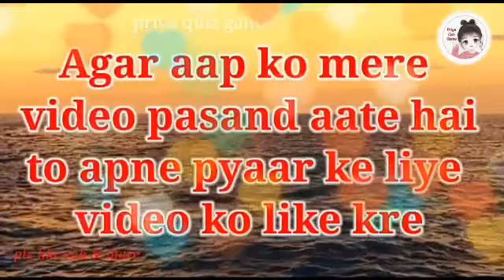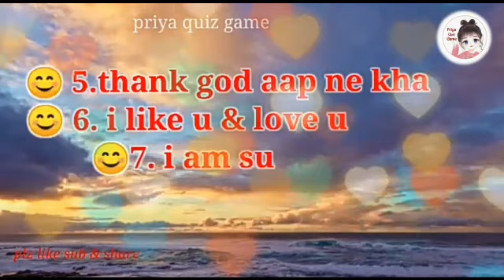love game | agar aap kisi ko I love you kaho to aapko jawab kya milega| choose one number